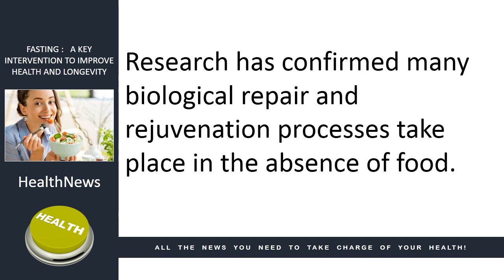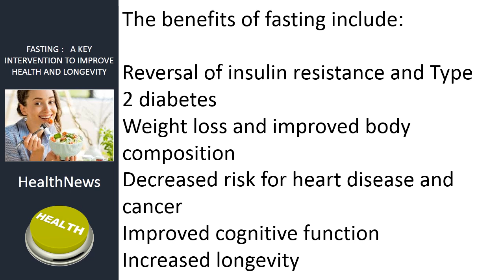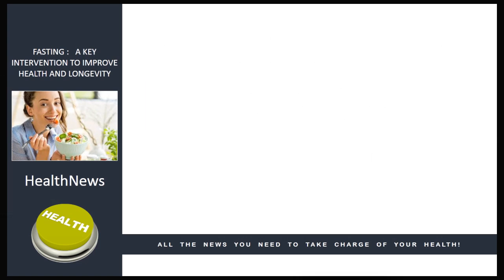Omaha Chiropractor Dr. Christine Zorad - A Key Intervention to Improve Health and Longevity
In this video, Omaha Chiropractor, Dr. Christine Zorad talks about how there is strong evidence supporting the human body cannot run optimally when continuously fed, increasing risks for chronic degenerative disease. It is one of the oldest dietary interventions in the world, and modern science is endorsing its profound benefits influencing health and longevity. Watch this video now to find out what the research says and what you can do.

Omaha Chiropractor Dr. Christine Zorad of Zorad Chiropractic Specializes in upper cervical, pediatric, pregnancy care, family wellness, lifestyle coaching, food sensitivity testing and custom orthotics. She helps patients with neck pain, back pain, ear aches, headaches, carpel tunnel, foot problems, fatigue, allergies, ADD/ADHD, and infertility.

If you want to learn more visit:
Zorad Chiropractic
8720 Frederick St.  #103
Omaha, NE 68124